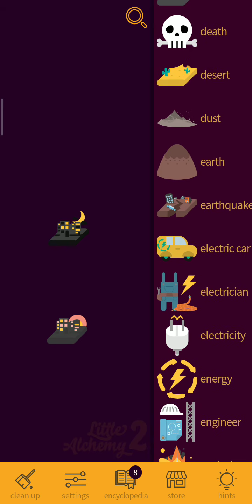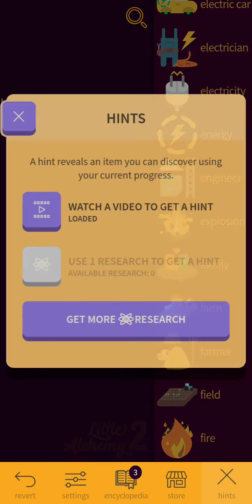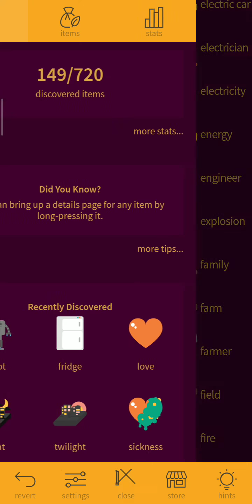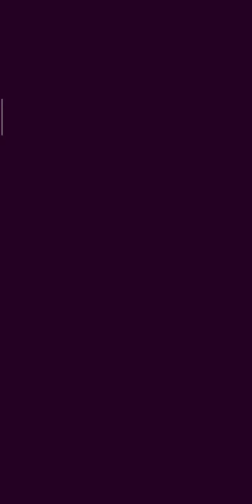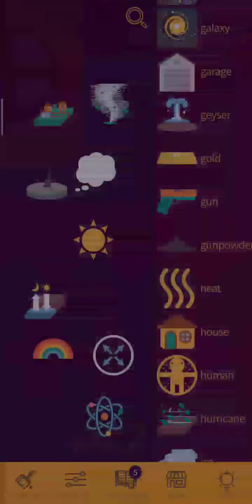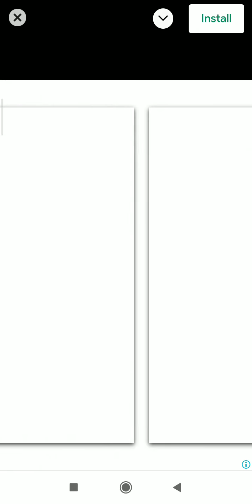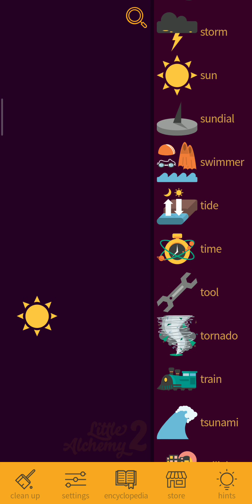Hard experimentation part 1